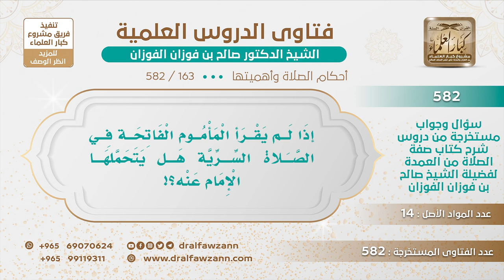[163 -582] إذا لم يقرأ المأموم الفاتحة في الصلاة السرية هل يتحملها الإمام عنه؟ - الشيخ صالح الفوزان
-"السؤال: إذا لم يقرأ المأموم الفاتحة في الصلاة السرية هل يتحملها الإمام عنه؟
الجَوَابُ: نعم، ما دام له إمام فقراءته له قراءة في الجهرية وفي السرية ولكن كونه في السرية يقرأ الفاتحة أحوط له. السائل: ويقول حفظك الله! وهل يقاس عليها سائر الأركان إذا تركها المأموم تحملها الإمام عنه كالركوع مثلًا؟ الشيخ: لا، لا، ما يتحمل بقية الأركان إنما الفاتحة فقط.
للاشتراك في قناة الشيخ صالح الفوزان
سؤال وجواب من شرح صفة الصلاة ( 582 ) مقطع

للاستفسار والإقتراحات والدعم
رئيس الفريق
لمشروع كبار العلماء